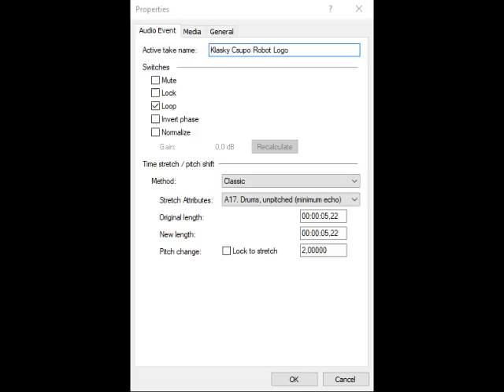How To Make Rogue Killbot Major